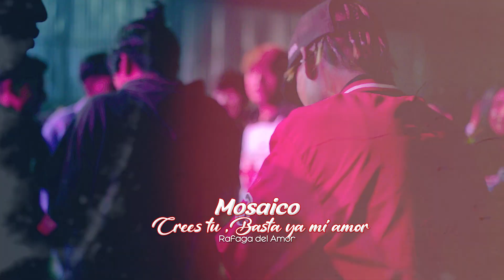RAFAGA DEL AMOR MOSAICO CREES TU , BASTA YA MI AMOR VIDEO EN VIVO 2022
Productora Audio-Visual
             A.V.SPro
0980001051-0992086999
      QUITO - ECUADOR

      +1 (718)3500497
    BRONX-NEW YORK

ARTISTA:AGRUPACIÓN RAFAGA DEL AMOR
Tema: mosaico
CREES TU , BASTA YA MI AMOR   D,r,a

Edicion: AVS-PRO
Producción de Videograma:
Realizado por: Avs Producciones

Calidad de Audio Y Video FullHD
PUBLICIDAD AUTORIZADA
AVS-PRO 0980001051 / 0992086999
QUITO- ECUADOR

Aviso Importante: Disfruta y mantente conectado con nosotros dia a dia.
El contenido de este vídeo tiene derechos de autor de A.V.SPro es exclusivo de el Canal. Cualquier reproducción, plagio, descarga y subida nuevamente a youtube conllevaran a una denuncia por copyright. Disfruta el vídeo y ayúdanos a difundir nuestra cuenta oficial.